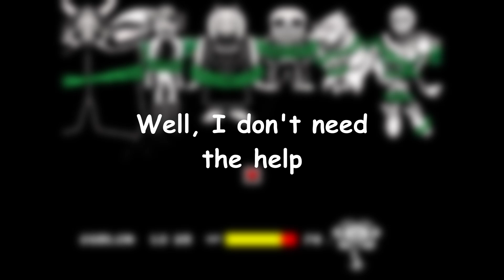What Happens if You Fight Asriel at Level 20?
This was the hardest fight of my life